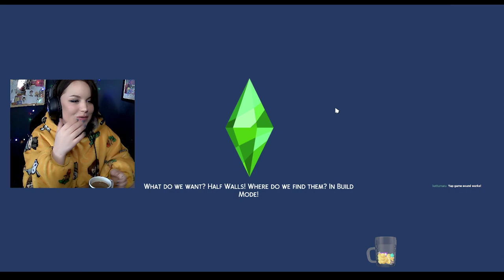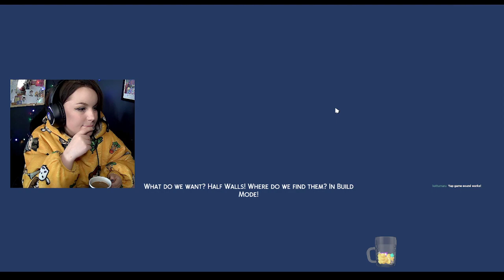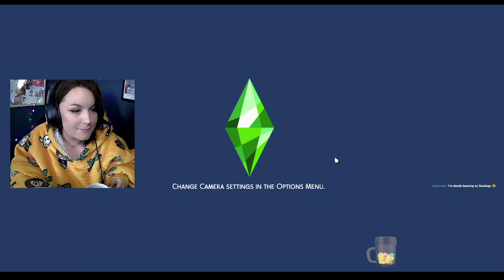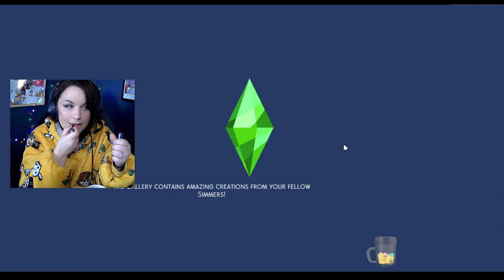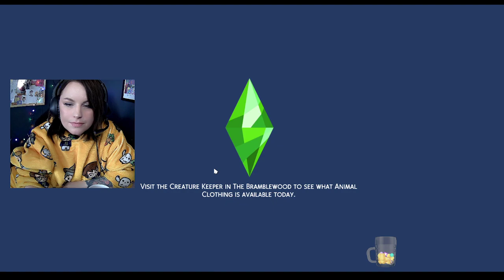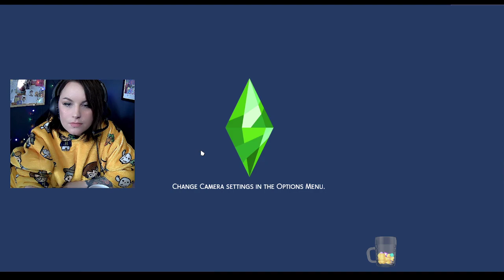Lets have dumpster babies and chaos! Not so berry #3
Third stream over at twitch! not so berry legacy.